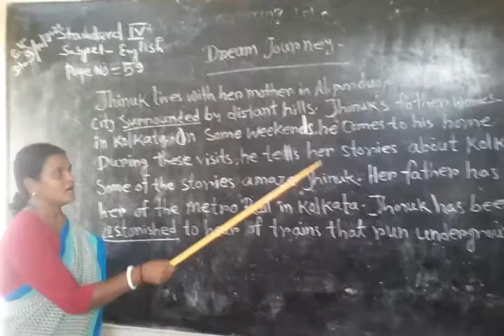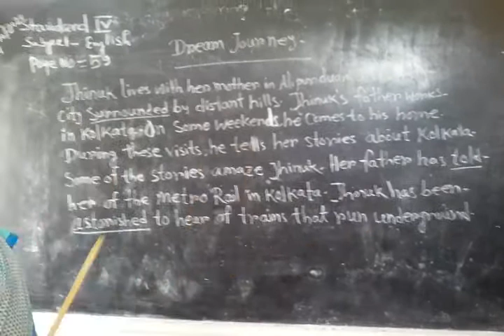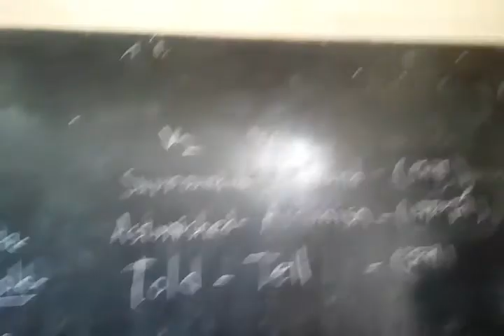October 9, 2020